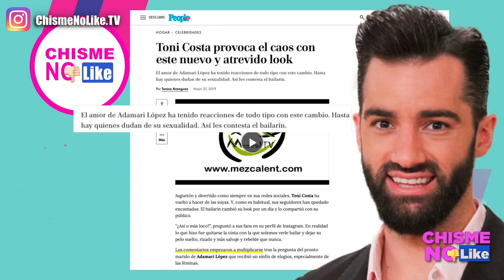ADAMARI LÓPEZ SABÍA? PRESENTAMOS LOS HOMBRES DE TONI COSTA - CHISME NO LIKE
Adamari debio saber del pasado de su ex pareja Toni Costa, te damos los nombres de hombres en el pasado del bailarín.